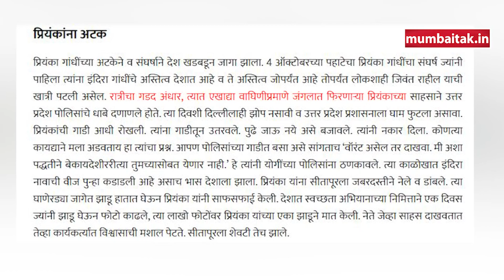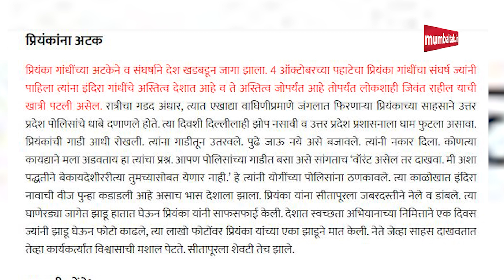Sanjay Raut यांच्याकडून Priyanka Gandhi यांच्यावर स्तुतीसुमनं | Lakhimpur | Ashish Mishra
लखीमपूरच्या घटनेनंतर काँग्रेससह देशातल्या सर्वंच विरोधी पक्षांनी केंद्रातील मोदी आणि उत्तर प्रदेशमधील योगी सरकारविरोधात टीकेची झोड उठवली आहे.
याच घटनेवरून शिवसेना खासदार संजय राऊत यांनी सामनामधील आपल्या रोखठोक सदरात स्पष्ट भूमिका मांडली आहे.
संजय राऊत यांनी 'सामना'त लिहिलेल्या एका लेखात प्रियंका गांधी यांच्या या संघर्षाचं तोंडभरून कौतुक केलं आहे.